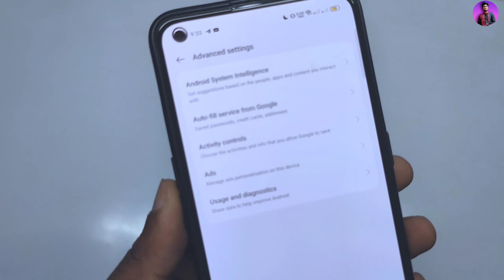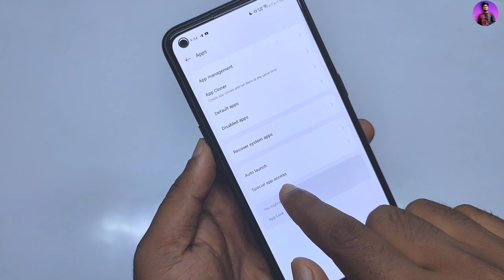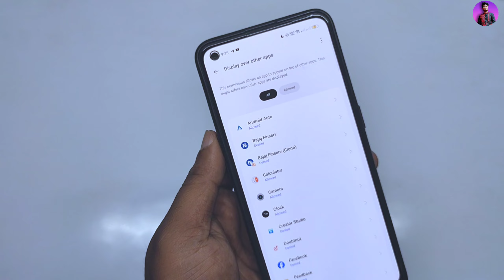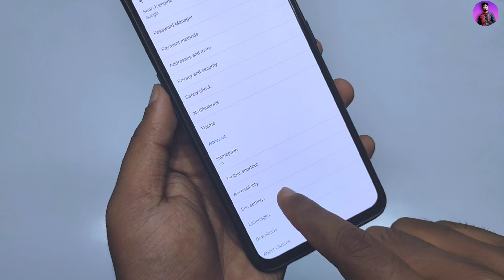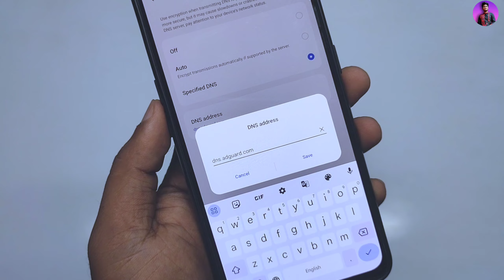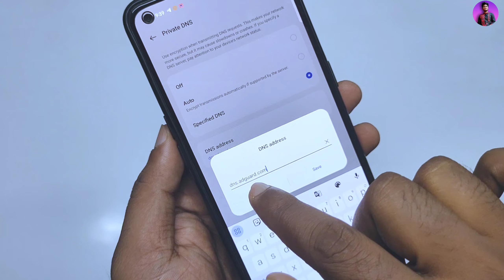Add Kaise Band Kare | Mobile Me Ads Kaise Band Kare 2023| Mobile Screen Par Add Aana Kaise Band Kare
Dosto agar apke mobile screen par baar baar ads aa jata hai to use kaise band karna hai es video me undar maine bataya hai ! Es Trick ko agar aap estemal karte hai to apke phone screen par kabhi bhi ads nhi ayega ! Agar apko ye video pasand aayegi to like aur share jarur karna

∆ About me :-

® Country :-  India

mobile ke screen par aane wale ads ko kaise block kare mobile screen par aane wale ads ko kaise band kare